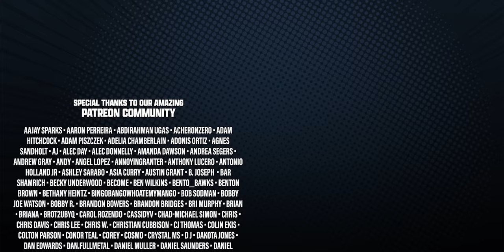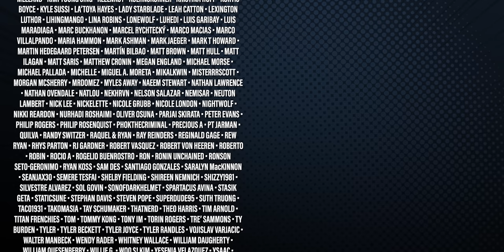DC Universe Film & TV Slate Revealed | Chapter 1: Gods and Monsters Breakdown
James Gunn and Peter Safran revealed the new DC Universe slate that crosses over into film, TV, animation, and video games. Before getting to the new universe, four projects are set to debut in 2023 - Shazam! Fury of the Gods, The Flash, Blue Beetle, Aquaman and the Lost Kingdom. During the events of The Flash, the universe is rebooted, forever altering the history and future of the DC universe. The new continuity begins with Chapter 1: Gods and Monsters!

It currently features ten projects that span film, television, and animation. Beginning sometime in 2024, we'll be introduced to new characters from the Creature Commandos, and previously established characters like Amanda Waller and Peacemaker in Waller, a live-action series set between the events of Peacemaker Season 1 and Season 2.

The following year, we'll meet this universe's new Man of Steel in Superman: Legacy, a feature film written by James Gunn, that introduces us to a Superman who's balancing his Kryptonian heritage and human upbringing in a world where true goodness is considered old-fashioned. In the original series Lanterns, space cops Hal Jordan and Jon Stewart make a discovery in Sector 2814 that leads to a much bigger DC event. For the first time, characters from the Wildstorm imprint will be making their cinematic debut in The Authority, a group of morally gray heroes who are dissatisfied with the world and decide to take matters into their own hands to fix it.

Before Wonder Woman's birth, Paradise Lost will explore all the darkness, drama, and political intrigue behind this society of only women. In The Brave and the Bold, we will meet the new Batman and his sidekick, Robin, who also happens to be his real son, Damian Wayne. This feature will also introduce various members of the bat family into the DC universe. Booster Gold, an original series, introduces us to Michael Jon Carter, a loser from the future dealing with imposter syndrome who discovers a way to travel to our time to become a superhero. Based on Tom King's award-winning comic book run, Supergirl: Woman of Tomorrow introduces us to Kara Zor-el, Superman's cousin, who spent over a decade surviving on a remnant of Krypton and witnessing everyone around her perish. When she comes to Earth, she's a bit jaded and broken. Finally, Swamp Thing will explore the darker elements of the DC universe in this intriguing horror story.

In a separate DC Elseworlds continuity, The Batman - Part II will debut in theatres on October 3, 2025, and will continue the story set up by Matt Reeves and Robert Pattinson. Joker: Folie a Deux continues the story of Arthur Fleck's turn to the dark side and is joined by Harley Quinn.

Chapters
0:00 - Intro
2:04 - DC Universe Slate
2:56 - Shazam! Fury of the Gods
5:41 - The Flash
6:37 - Reusing Actors in the New Universe
11:44 - Blue Beetle
12:08 - Aquaman and the Lost Kingdom
13:11 - Bringing Clarity to DC
15:05 - Chapter 1: Gods and Monsters
16:15 - Creature Commandos
17:20 - Waller
18:10 - Superman: Legacy
28:43 - Lanterns
34:24 - The Authority
35:40 - Mature vs All-Ages Material
38:27 - Paradise Lost
41:23 - Re-establishing the DC Trinity
42:45 - The Brave and the Bold
48:38 - Booster Gold
51:45 - Supergirl: Woman of Tomorrow
54:55 - Acknowledging the DC Comics
57:47 - Swamp Thing
59:58 - Filmmaking Style
1:00:51 - WB Discovery Corporate Politics
1:02:15 - Hope for the DC Universe
1:07:07 - Evolution of James Gunn
1:10:41 - DC Elseworlds
1:11:14 - Labeling Universes